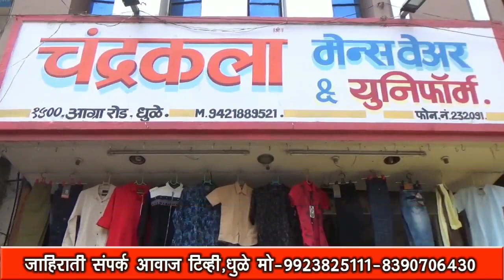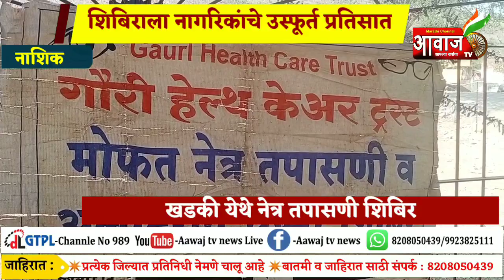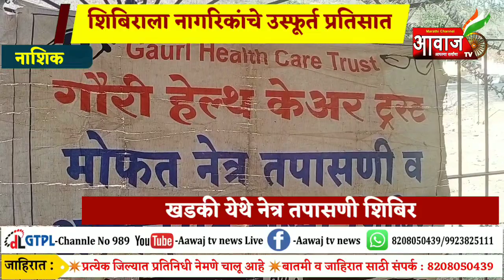नाशिक | खडकी येथे नेत्र तपासणी शिबिर नागरिकांचे उस्फूर्त प्रतिसात